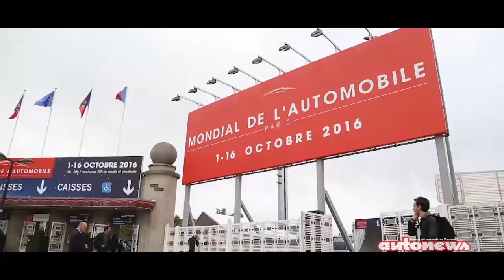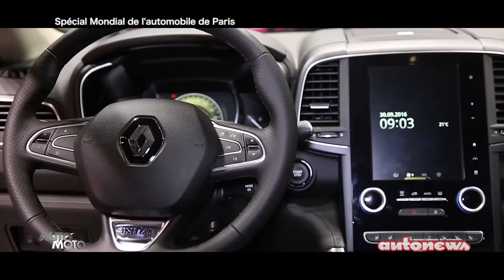Spécial Mondial de Paris 2016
Spécial Mondial de l’Automobile de Paris, un événement qui se déroule à la Porte de Versailles. C’est l’un des Salons automobiles les plus prisé au Monde. 140 nouveautés automobiles réparties dans 8 pavillons d’exposition sur un peu plus de 123.000 m2… nous vous proposons de découvrir quelques nouveautés phares et autres concept-cars qui font actuellement l’actualité de ce Salon. (Diffusion le 9/10/16).